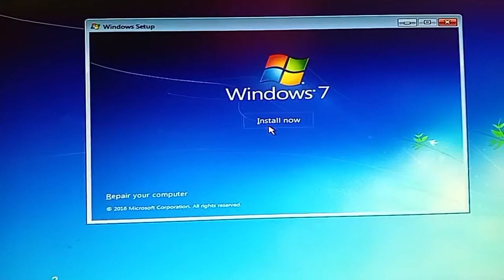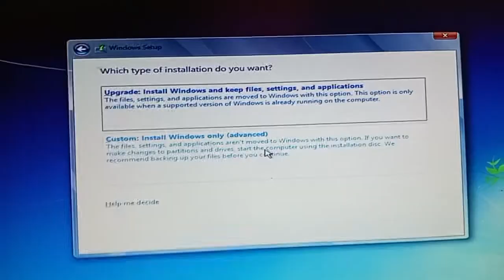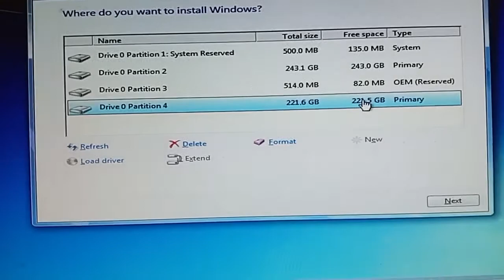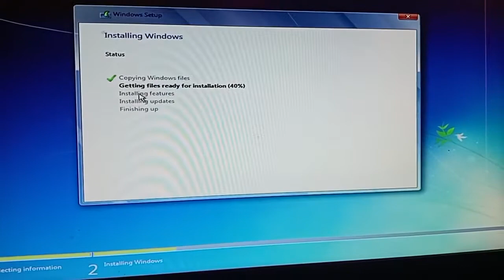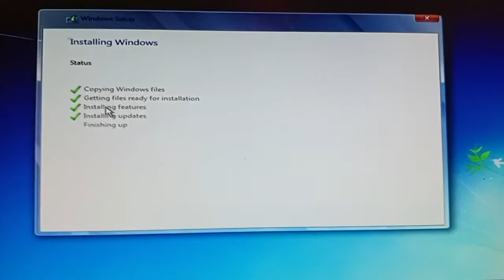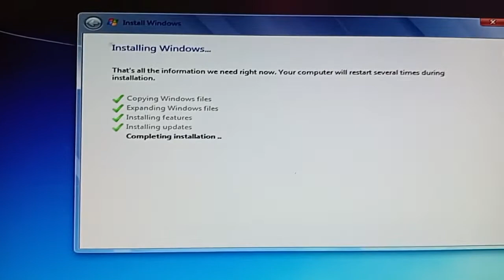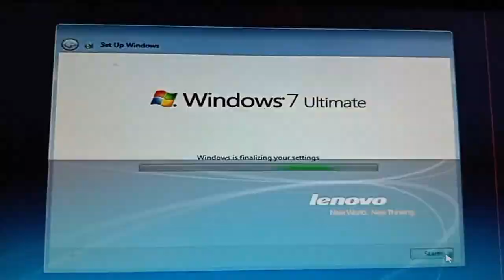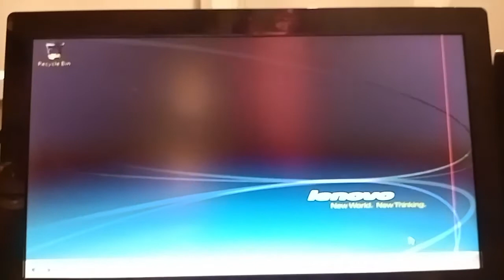how to format windows 7 Lenovo !! बिल्कुल आसान तरीका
दोस्तों इस वीडियो में आपको संपूर्ण जानकारी दिया गया है कि किस प्रकार से हम विंडोज 7 एंड 10 को फॉर्मेट करते हैं और इसमें जो बूटेबल पेनड्राइव होता है तो हम सब कुछ आपको हम बहुत ही आसान तरीके से और बहुत ही सरल विधि से बताए हुए हैं

Tags.